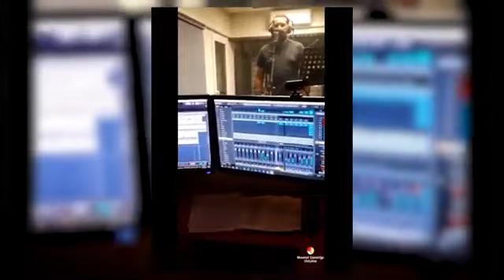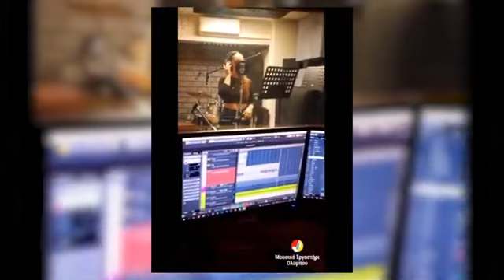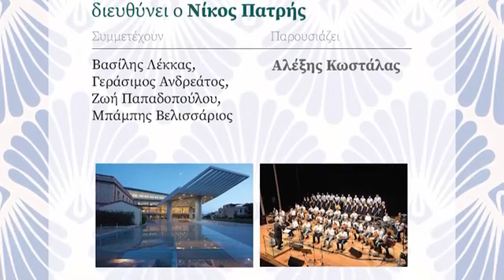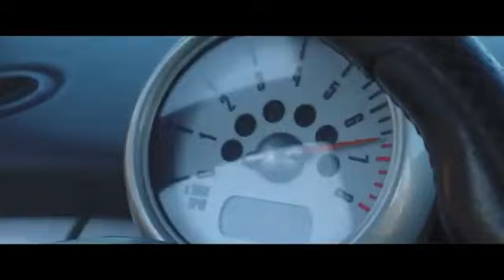" Πρόσωπα " με την Μαρία Ιακωβάκη στη Dion.tv - Μουσικό Εργαστήρι Ολύμπου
18/6/23 "Πρόσωπα" με την Μαρία Ιακωβάκη Dion.tv

Μέρος Δεύτερο